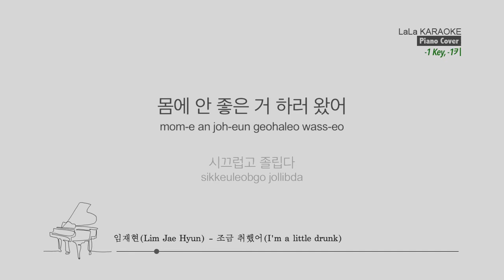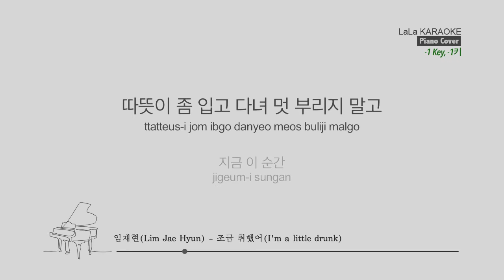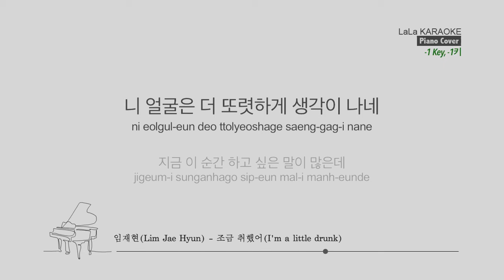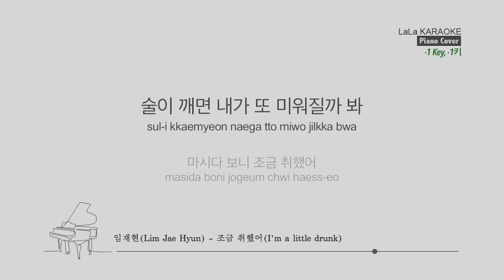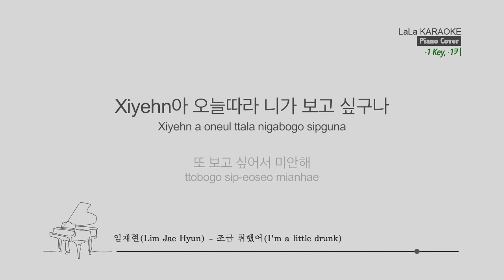임재현(Lim Jae Hyun) - 조금 취했어(I'm a little drunk) (Piano ver) (-1키) 노래방 LaLaKaraoke Kpop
임재현(Lim Jae Hyun) - 조금 취했어(I'm a little drunk) (Piano ver) 노래방 (karaoke)

임재현(Lim Jae Hyun) - 조금 취했어(I'm a little drunk) (Piano ver) Karaoke (Instrumental)